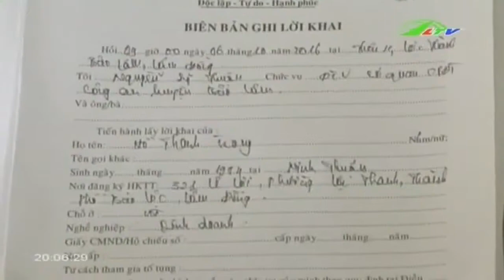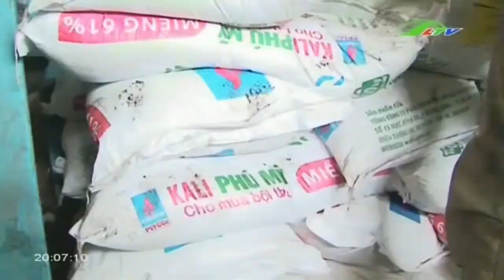Tin Tức Bắt giữ 10 tấn phân bón sản xuất trái phép |Xã Hội Lâm Đồng TV